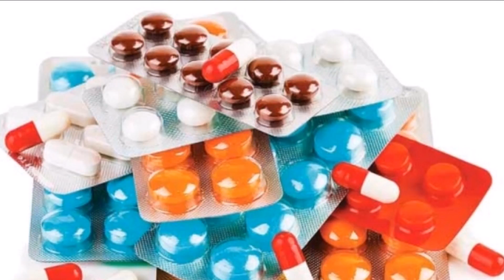ये घरेलू उपाय दिलाएंगे सिर दर्द से निजात सिर्फ एक मिनट में || Ayurveda Home Care Health Tips Video